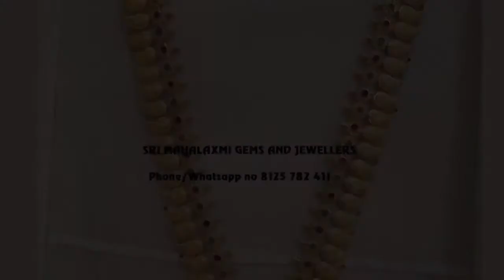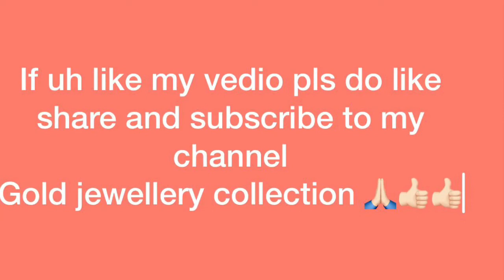Latest gold jewellery collection long haram designs light weight models weight below 50 grams weight